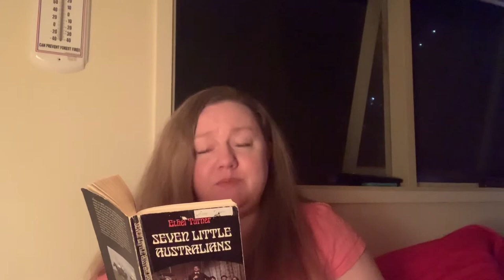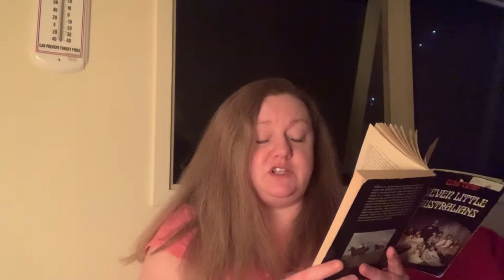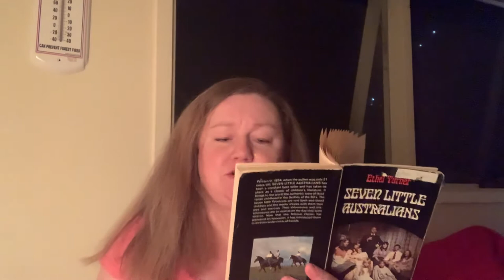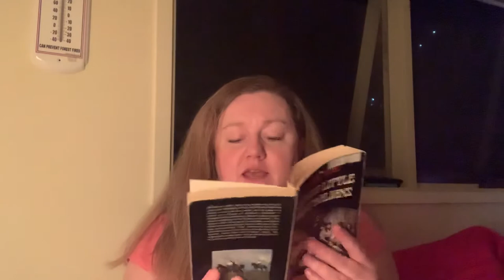Seven Little Australians, Chapter 5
Chapter 5 of Seven Little Australians by Ethel Turner